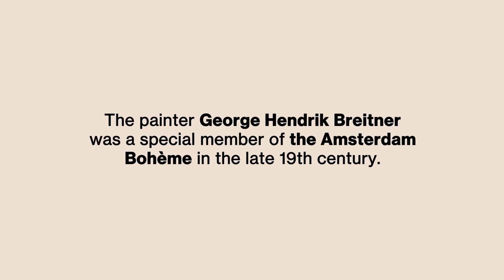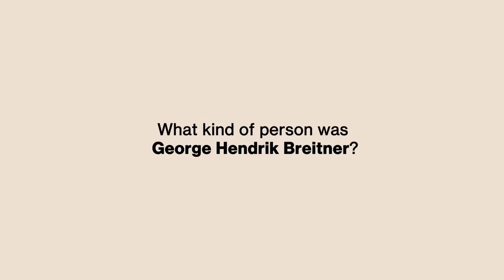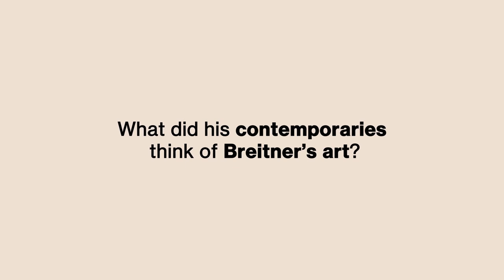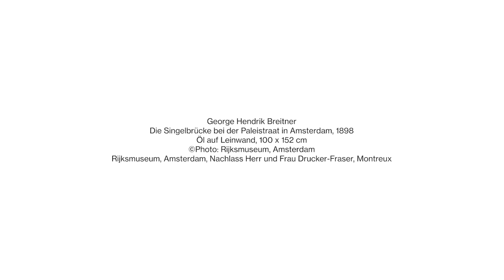Artist Close-Up: George Hendrik Breitner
"Ich möchte der Maler des Volkes sein"
George Hendrik Breitner (1857–1923) wählte ungewohnt spontan wirkende Ausschnitte und schuf dynamischen Gemälde, die eine neue Kunstauffassung in die Niederlande brachten.

Mit Kunstexpertin Jenny Reynaerts (Kuratorin, Rijksmuseum Amsterdam).

"I want to be the painter of the people"
George Hendrik Breitner (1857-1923) chose unusual, spontaneous-looking croppings and created dynamic paintings, which brought a new conception of art to the Netherlands.

With art expert Jenny Reynaerts (Curator, Rijksmuseum Amsterdam).